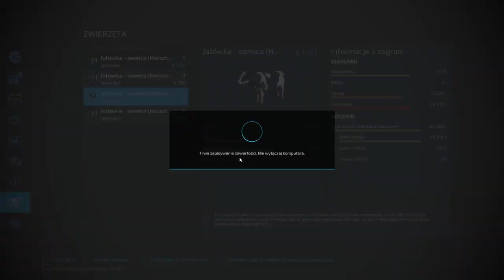FS 22 FLET NA OSADZIE #47 Wałowanie i orka !!!